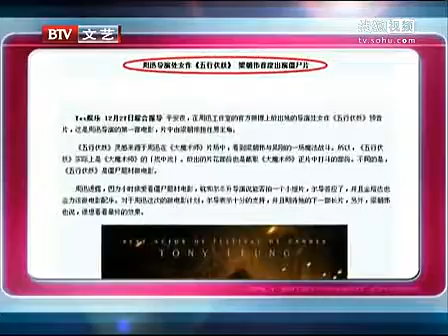獨家對話 ── 周迅專訪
2012.01 宣傳《大魔術師》